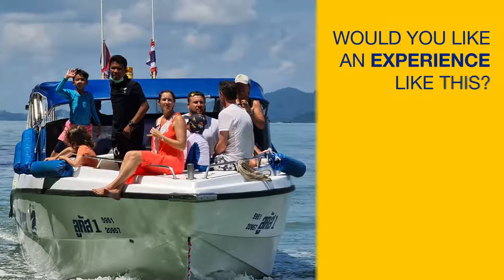Private Boat Tour To Private Phang Nga Bay | March 24, 2021 Planned By Shaun Stenning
Join Shaun Stenning and  Lucus 1 teams from 5 Star Marine Phuket as they visit Private Phi Phi Islands with our wonderful client.

The 5 Star Marine Phuket Private Boat Team operate VIP Private Speedboat Tours around Phuket, Phang Nga, Krabi, and beyond

Discover the 5 Star Marine Difference Today.